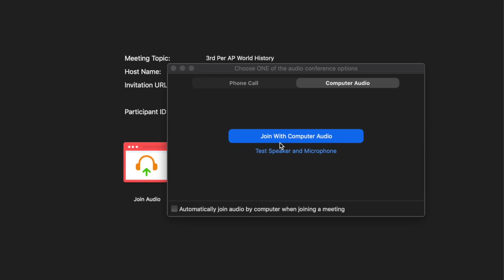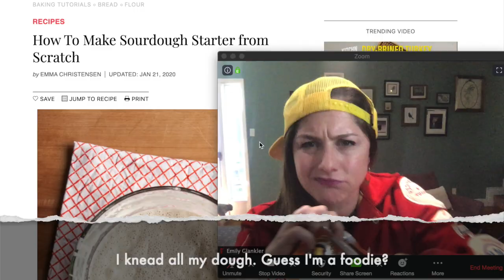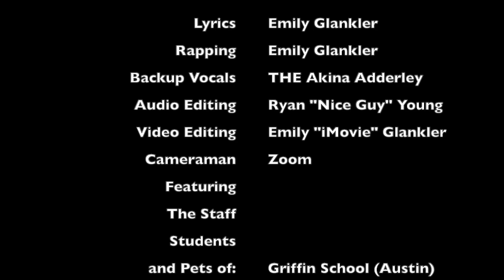Zoom! A "Shoop" Parody for Teachers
In honor of all of us teachers trying to teach kids from their rooms, might as well make a Salt 'n' Pepa parody music video. Am I right?

Here's the backstory:
Our school is holding a virtual Open Mic night and I offered to sing one of my go-to karaoke songs to cheer up the staff. I sent them a list of my favorite karaoke genre and asked them to make requests.
My boss (the HEAD OF OUR SCHOOL) responded immediately with just these words:

But how does one perform "Shoop" without violating every part of our Code of Ethics all at once?
Well, one rewrites the entire song, of course.